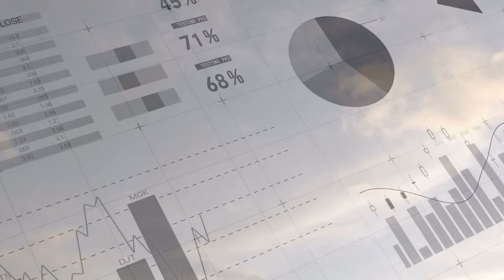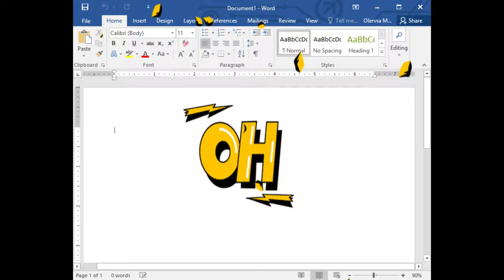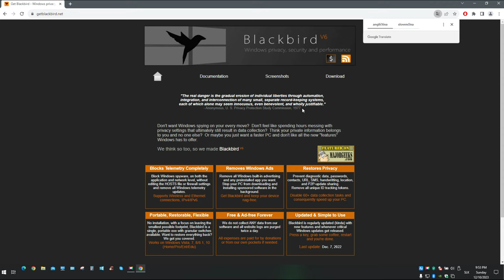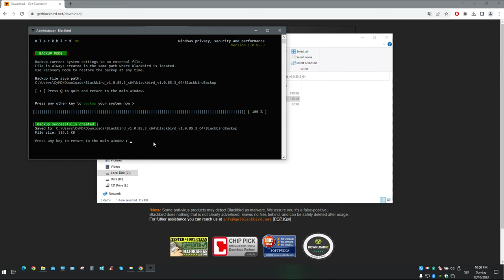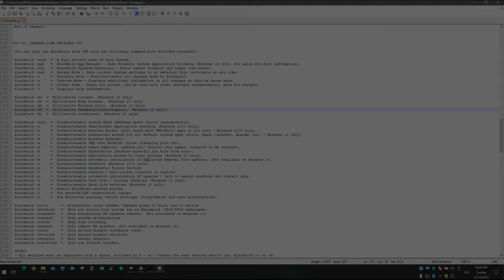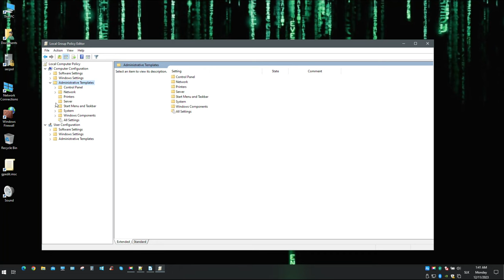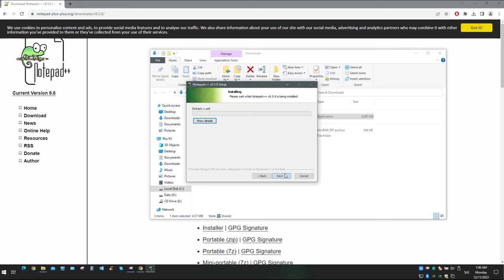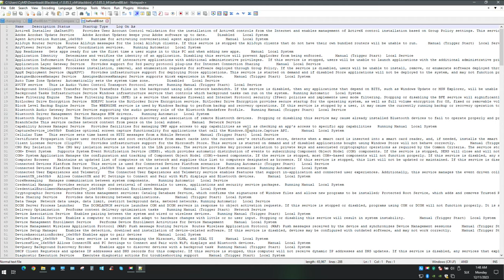BlackBird - Fix Issues keep Privacy 🔒🛠️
"BlackBird - Fix Issues keep Privacy" Is video about applying BlackBird and dealing with problems which may appear along with it.

NSE4, CCNP, CCNA Security, CCNA Wifi, CCNA R+S